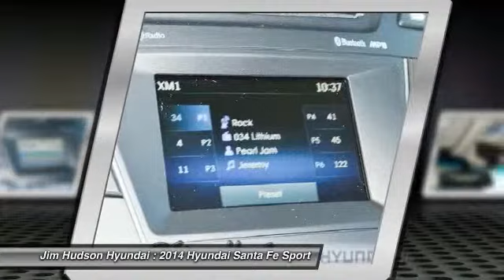2014 Hyundai Santa Fe Sport Columbia SC 3223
We are the best place to buy New, Used & Pre-owned Hyundai Cars in Columbia, South Carolina!!

New Cars: Hyundai
Accent
2014 Hyundai Accent

Azera
2014 Hyundai

Elantra
2015 Hyundai Elantra
2014 Hyundai Elantra

Elantra Coupe & GT
2014 Hyundai Elantra Coupe
2014 Hyundai Elantra GT

Equus
2014 Hyundai Equus

Genesis & Genesis Coupe
2015 Hyundai Genesis
2014 Hyundai Genesis Coupe

Santa Fe & Santa Fe Sport
2014 Hyundai Santa Fe
2014 Hyundai Santa Fe Sport

Sonata
2015 Hyundai Sonata
2014 Hyundai Sonata

Sonata Hybrid
2014 Hyundai Sonata Hybrid

Tucson
2014 Hyundai Tucson

Veloster
2014 Hyundai Veloster
2014 Hyundai Santa Fe Sport  - $29247

310 Greystone Blvd.

Pick up this Serrano Red 2014 Hyundai Santa Fe Sport, available today at Jim Hudson Hyundai. Featuring Automatic transmission, it has 0 miles. This could be the one you've been searching for. Contact the dealer at (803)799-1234 and get behind the wheel today!